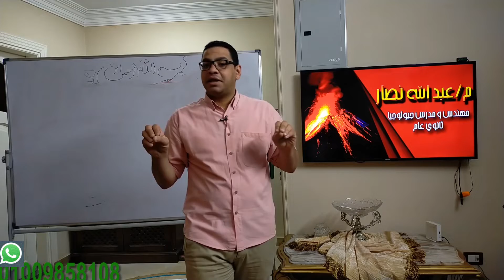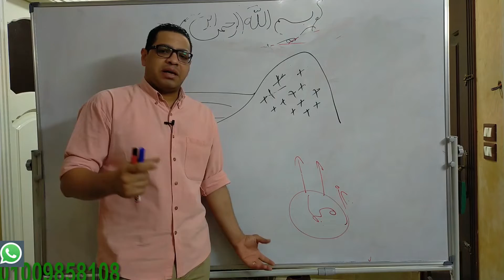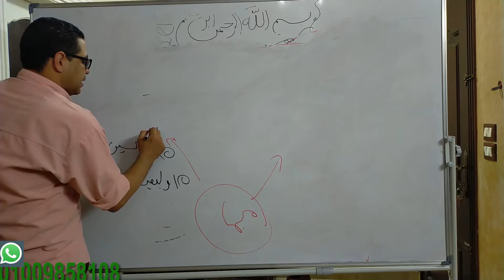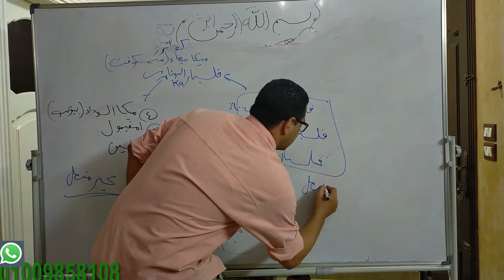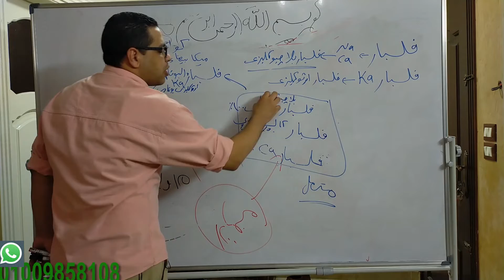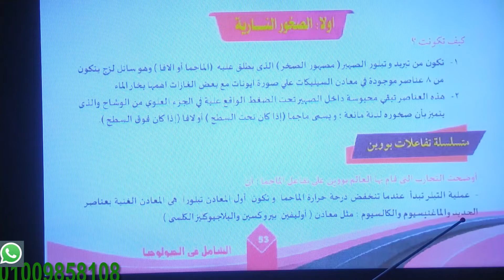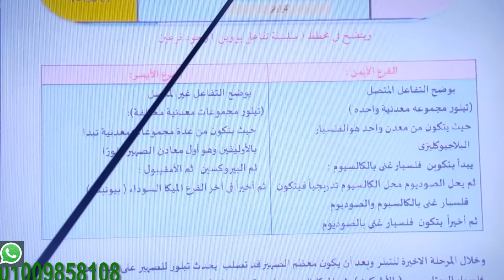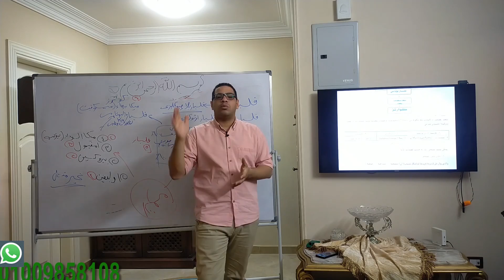جيولوجيا 3ث 2021 الباب الثالث( سلسلة تفاعل بوين )2